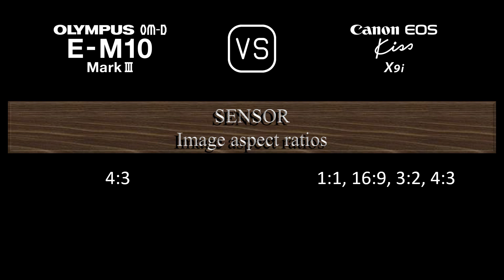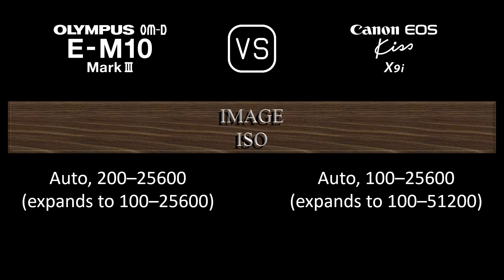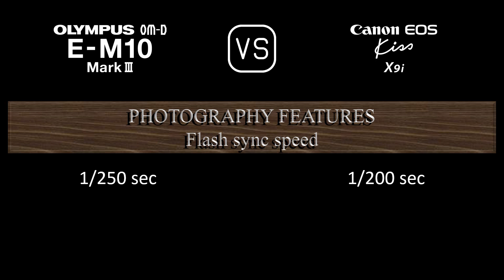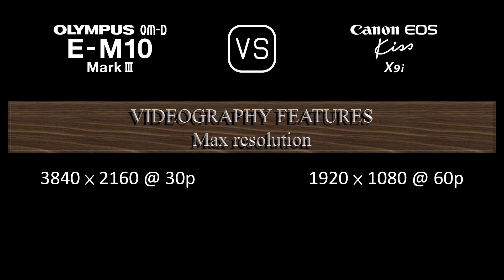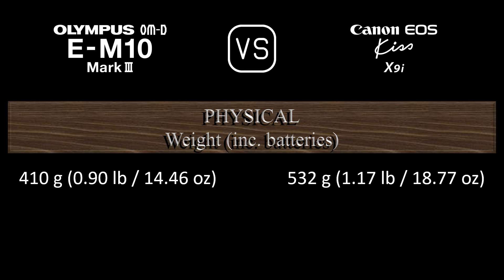Olympus OM-D E-M10 Mark III vs. Canon EOS Kiss X9i: A Comparison of Specifications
This video overviews the Olympus OM-D E-M10 Mark III and the Canon EOS Kiss X9i in a parallel comparison of specifications.

00:24 LAUNCH
00:32 BODY
00:41 SENSOR
01:05 IMAGE
01:21 OPTICS & FOCUS
01:50 SCREEN
02:10 VIEWFINDER
02:26 PHOTOGRAPHY FEATURES
03:27 VIDEOGRAPHY FEATURES
03:43 STORAGE
03:47 CONNECTIVITY
04:16 PHYSICAL
04:36 MISC